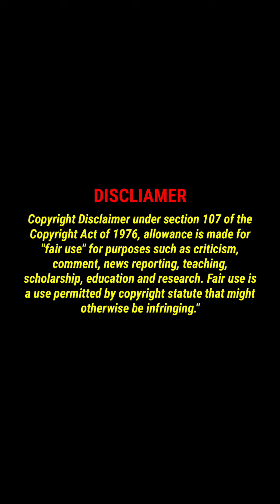Malayalam Serial Actress Miya Mariya | Mallu Serial Actress Miya Mariya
Malayalam Serial Actress, Mallu Serial Actress, Malayalam Actress, Mallu Actress